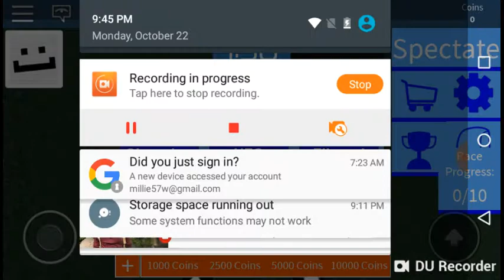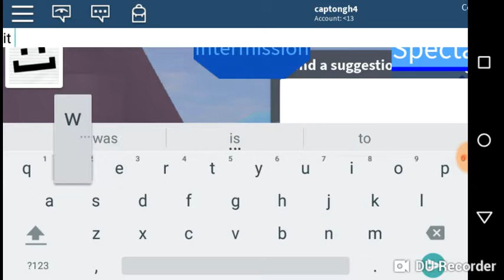TRANSFORMATIONS XD XD XD XD XD